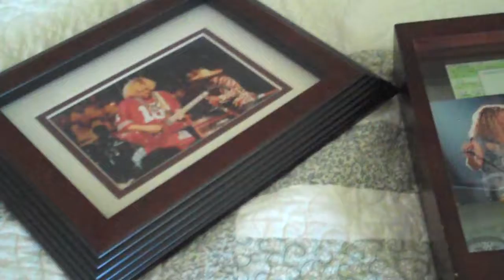Hagar vid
A couple of pics in galss with Sammy Hagar and the Wabos. And my favorite pic of all time: Van Halen from 1988 Arco Arena, with Sam and Eddie.